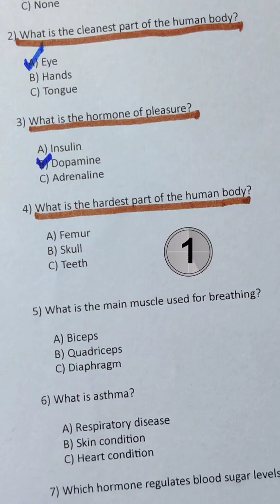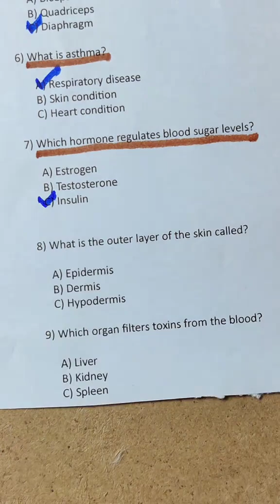knowledge Challenge Quiz | Can You Beat This?😎AnatomyQuiz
Welcome to the Ultimate Anatomy Quiz Challenge! 🧬
Think you know the human body better than anyone else? 💭
Test your brain 🧠 and see if you can get all the answers right! 😏
Each question will push your limits — only true geniuses can score 100%! 🧑‍⚕️💯